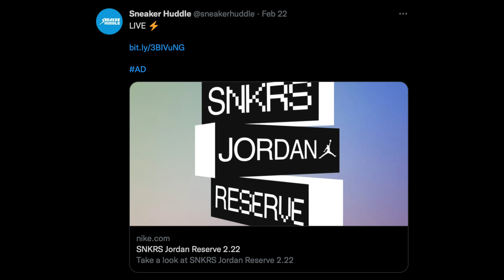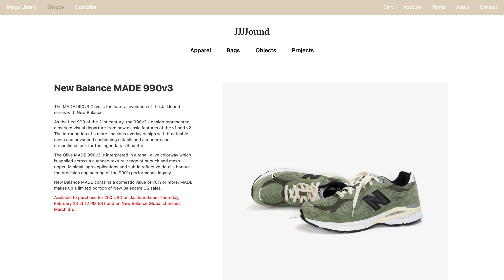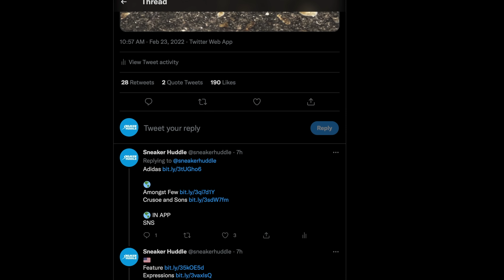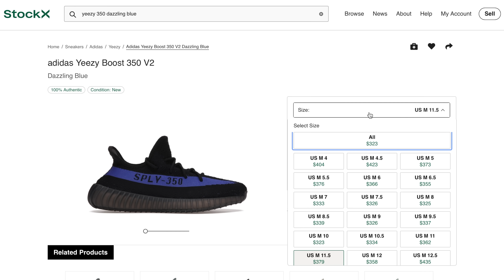SNKRS Reserve | YEEZY ! Sneaker Releases 2022: Sneaker Huddle WEEKLY February Ep. 4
February Sneaker Releases this week.

Air Jordan 1 Brotherhood
Air Jordan 3 Cardinal Red
JJJJbound New Balance 990v3
END New Balance
Adidas Yeezy 350 V2 Dazzling Blue

Upcoming Sneaker Releases | Sneaker Huddle WEEKLY | February Sneaker Releases | Resell Predictions | Sneaker Release Dates | Sneaker Releases 2022: Sneaker Huddle WEEKLY February Ep. 4